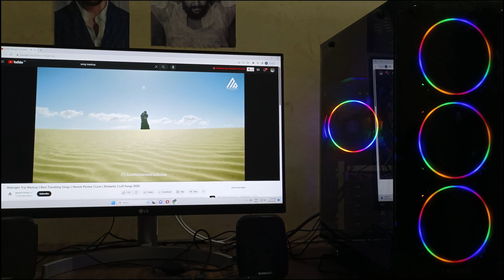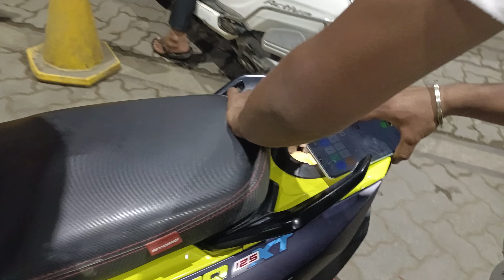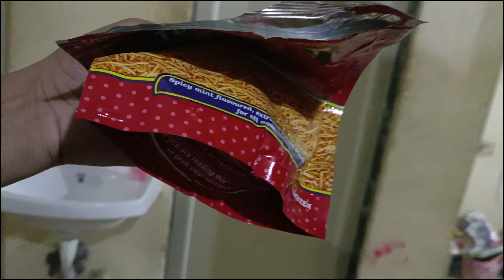Petrol Pump Pe Masti 😂😂 vlog rohit vlog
Petrol Pump Pe Masti 😂😂

viral vlog
viral blog
moto vlog
blogger
daily vlog video ❤❤❤❤
vlogs
vijay riya vlogs
vlog
family vlog
travel vlog
my first vlog
daily vlogs
family vlogs
baccho ka vlog
manoj dey vlogs
bachho ke liye khana banaye
feelings vlog
bindass kavya vlogs
today vlogs
dubai vlogs
vijay riya vlogs ghar
rohit dube vlog
Kamothyat
New Mumbai
Shushma patil school